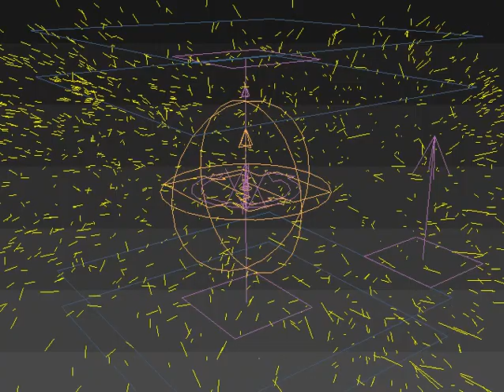Make Preview 3DS MAX 2017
3D MAX, es una poderosa herramienta ideal para la creación de objetos 3d y animación increíble, usada en cine y vídeo juegos.